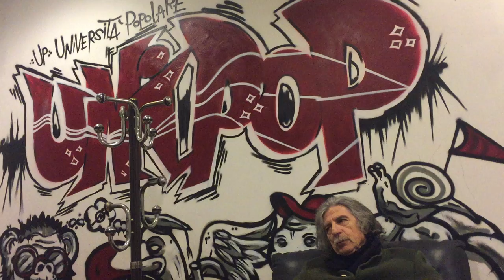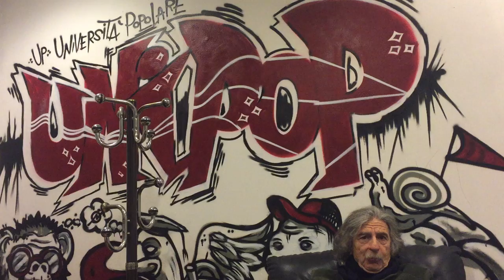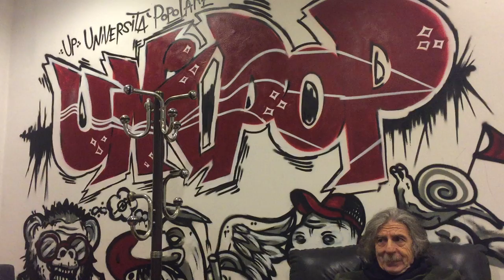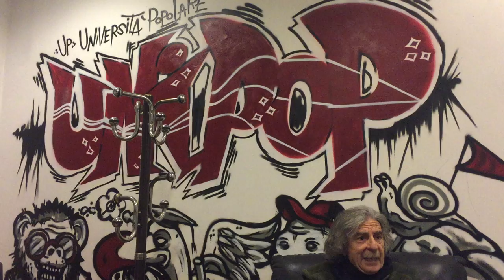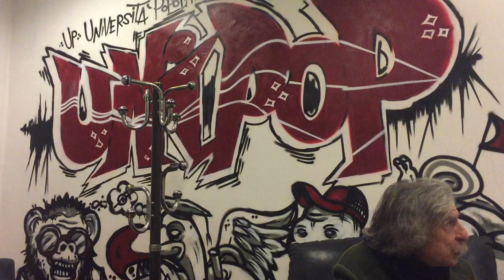SMS incontra Tracce Urbane: Intervista al Prof. Roberto De Angelis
Roberto De Angelis, antropologo ed ex docente alla Sapienza di Roma, commenta l'esperienza dello Spazio di Mutuo Soccorso in relazione alle politiche urbane e all'abitare collettivo.